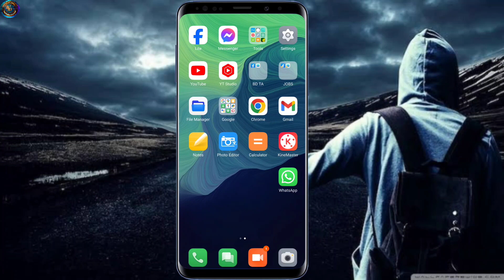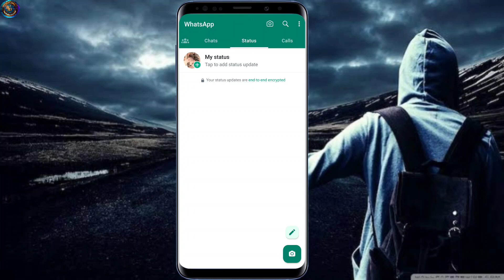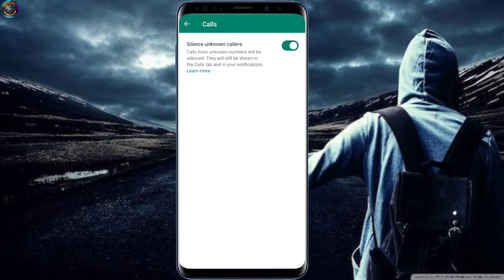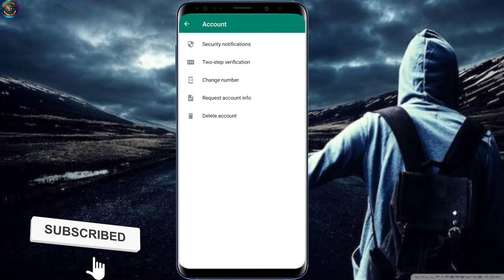WhatsApp all A to Z Settings 2023 | সমস্ত নতুন আপডেট ফিচার একই ভিডিওতে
Hello EveryOne,
whatsapp kivabe friend add korbo
whatsapp kivabe use kore
whatsapp new setting 2023 bangla
whatsapp status setting bangla
whatsapp hidden tips & tricks 2023